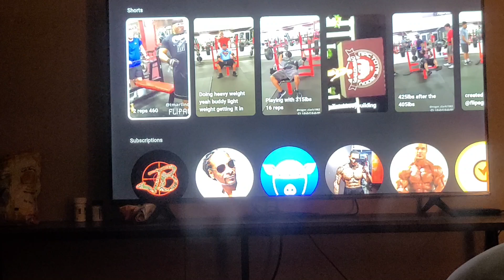Throw back (1)